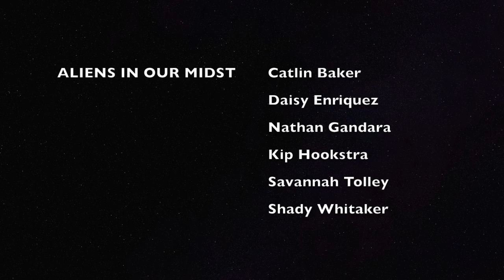2019 Anthropology of Science Fiction Student Films Trailer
2019 Anthropology of Science Fiction Student Films Trailer - ENMU